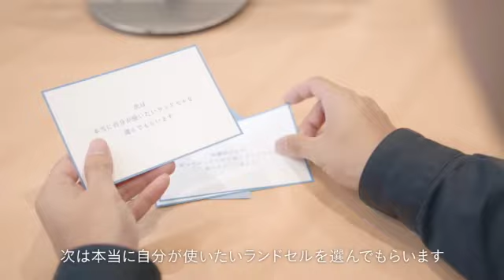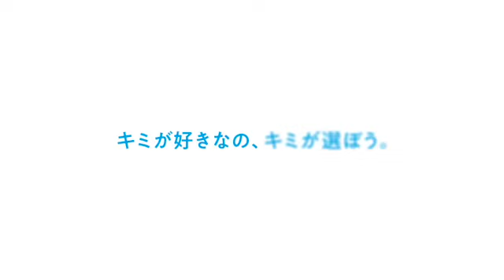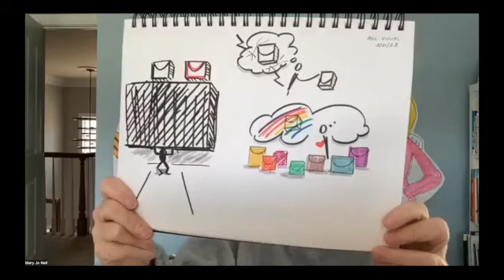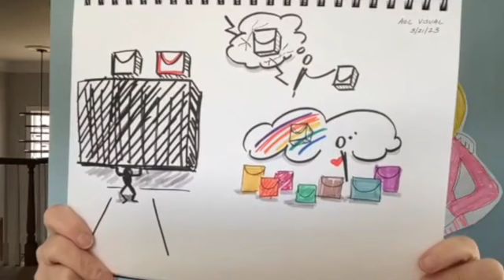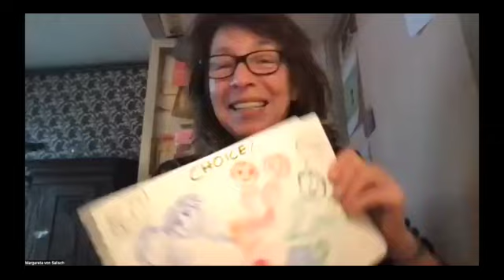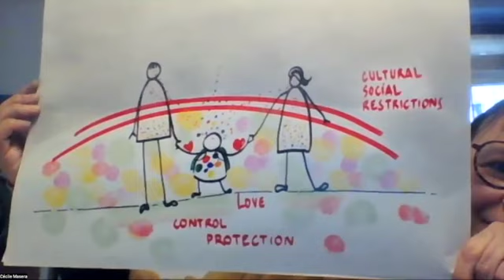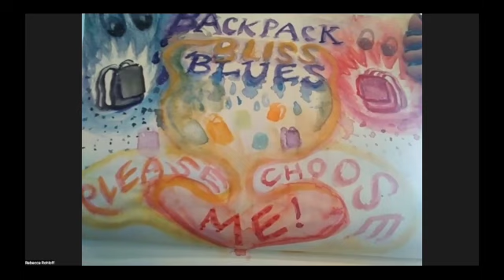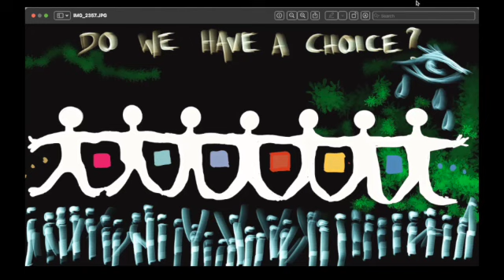VISUAL U LOVE HUB JAPANESE BACKPACKS SECRET SD 480p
Sometimes, choosing the color for your elementary school backpack can hide millennia of cultural oppression. Follow the new episode of our VISUAL U LOVE SCRIBING HUB and practice open mind, open heart, and open will creative drawing. even if you never drew anything. Any line, color, and shape mean a lot to us (and it will mean to you, too) in this process.